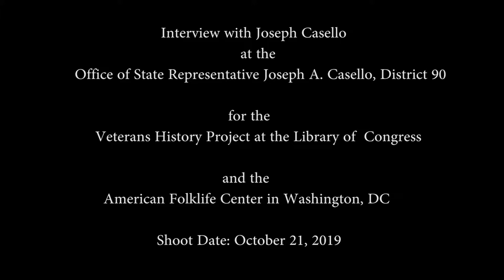20191021 Casello, Joseph VHP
Interview with Joseph Casello at the Office of State Representative Joseph A. Casello, District 90 for the Veterans History Project at the Library of Congress and the American Folklife Center in Washington, DC Shoot Date: October 21, 2019.